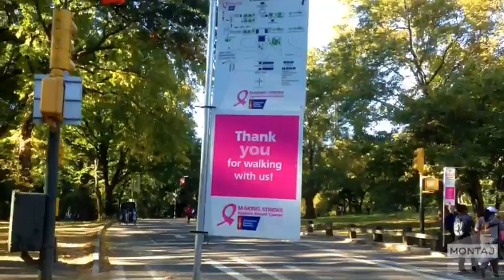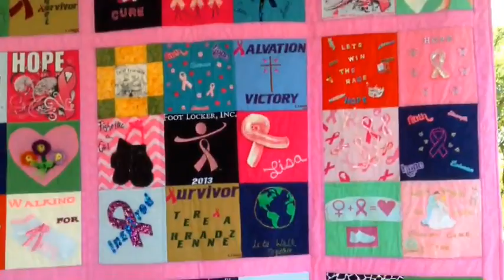Breast Cancer Walk 2013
Central Park